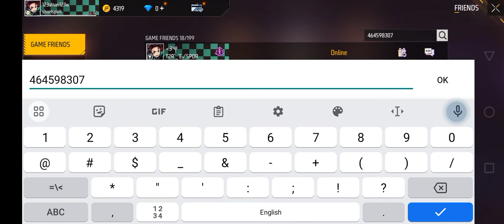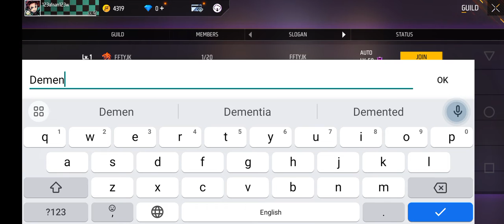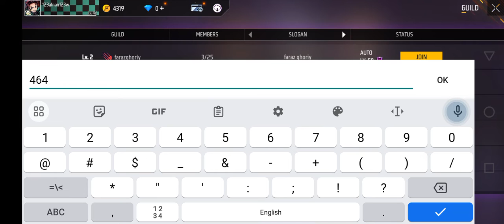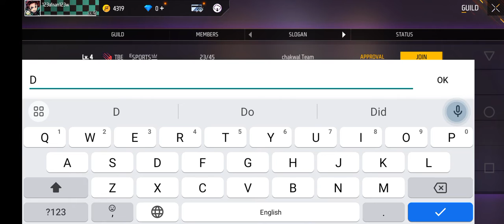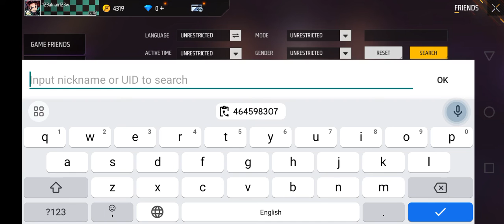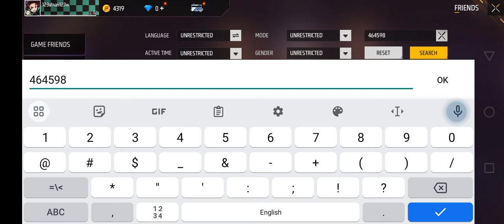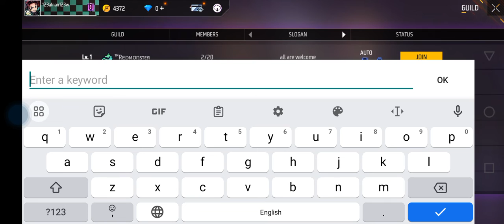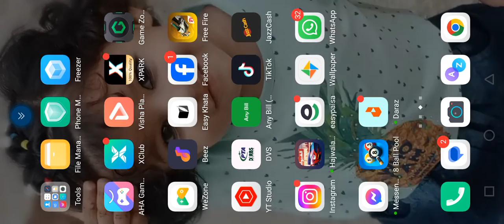my bundle open 😀😺😀😺😺😀😺😺😺